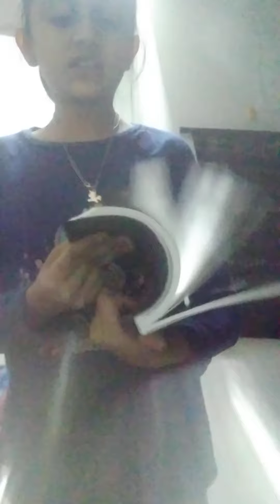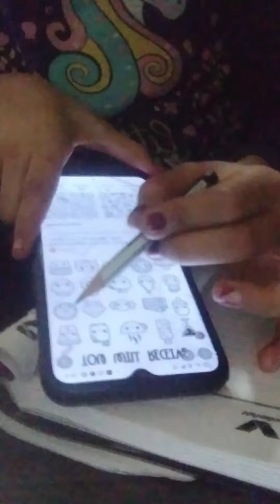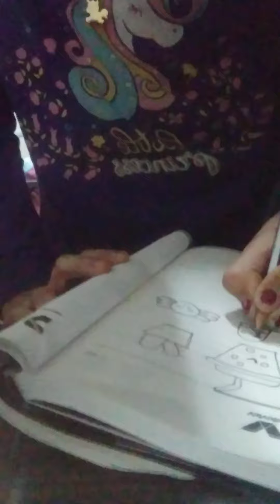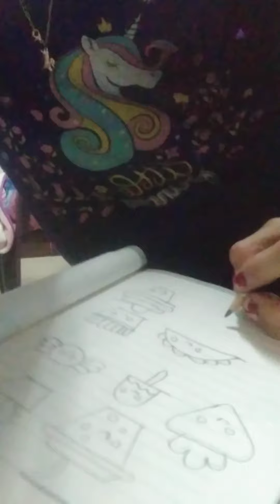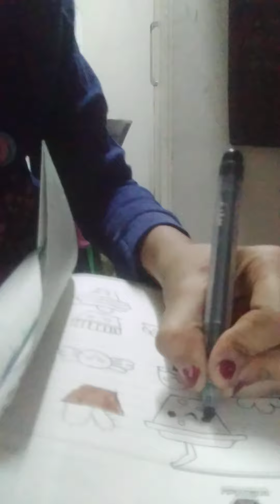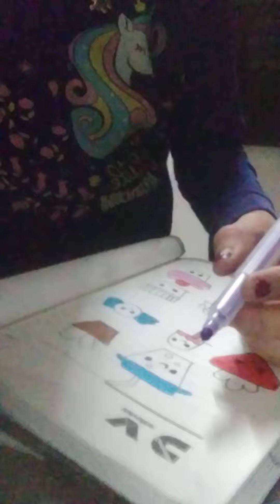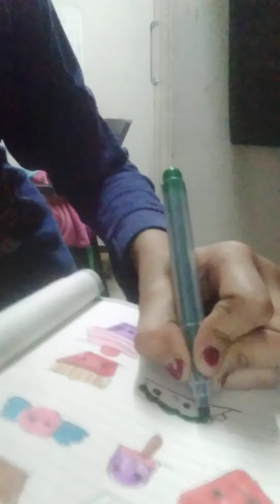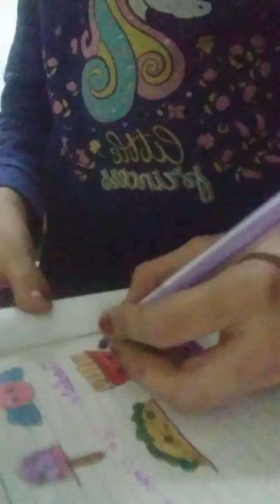my doodling video